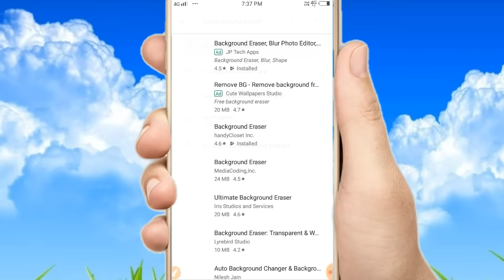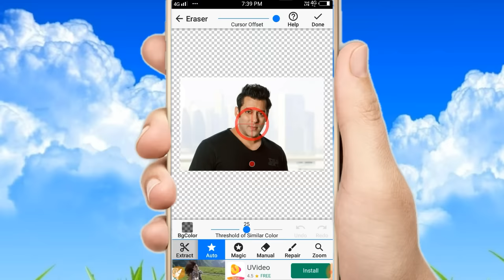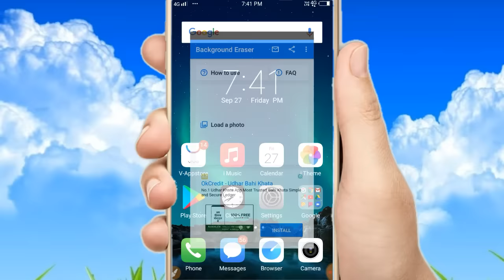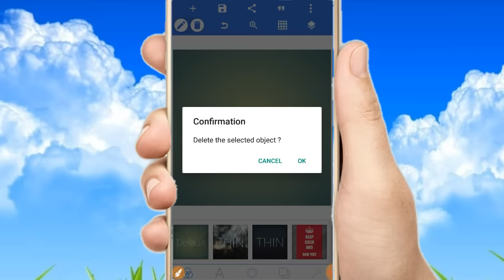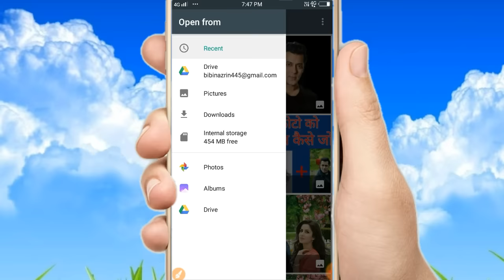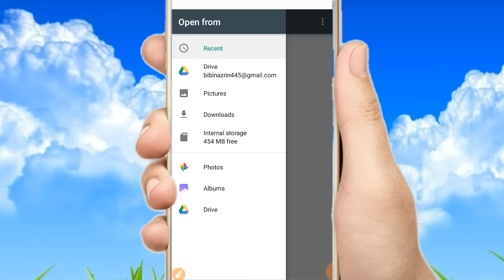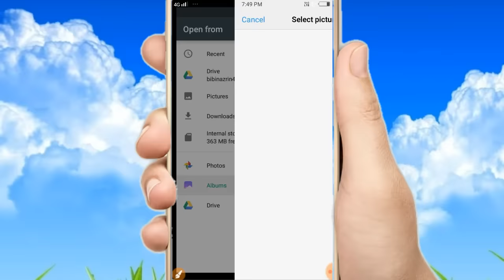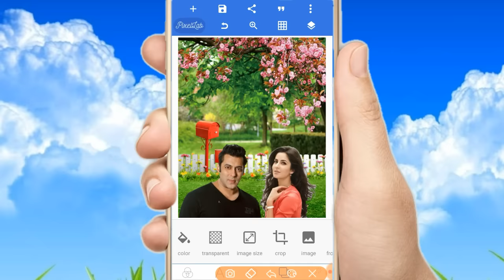do photo ko ek sath kaise jode || ek photo ko dusre photo se kaise jode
Welcome
        Doston agar video
        Pasanad aaye to
        Like karen aur
        Hamare channel

Hello dosto aaj ki is video pe mai bataunga do photo ko ek sath kaise jor sakte hai